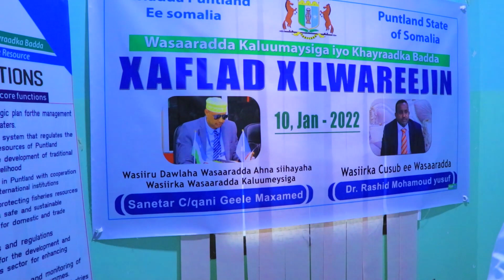Wasiirka cusub ee Wasaaradda Kallumaysiga Dawladda Puntland ayaa xilka wasaaradda lawareegay taas oo